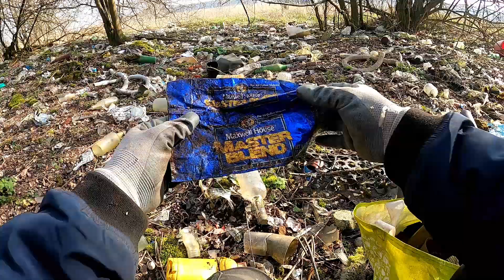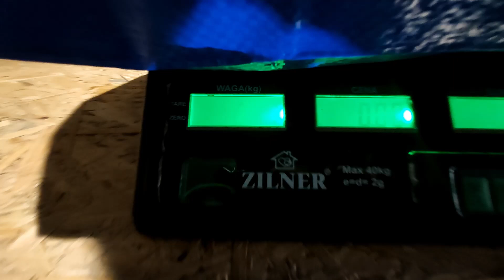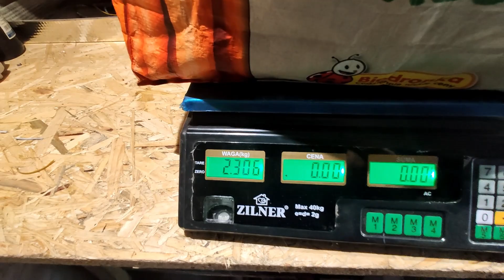Odkryłem nowe, dzikie wysypisko. Śmieci od lat zalegają tam wśród pól.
Pierwszy tak ciepły i wiosenny dzień tego roku, a ja znowu pośrodku wielkiego wysypiska. Namierzyłem kolejne dzikie składowisko odpadów z PRL-U. Trochę tam pogrzebałem i wyniosłem parę fantów. Zapraszam do oglądania.